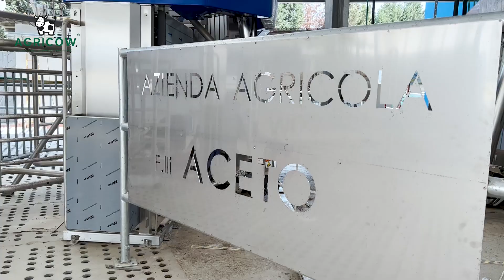Easy-Klima Ventilation System, F.lli Aceto Dairy Barn in Bisignano, Calabria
Do you already know who we are? 👇

🔹 For 30 years we have been recreating the comfort that animals live in nature, guaranteeing their well-being, hygiene and safety to the maximum, allowing them to produce more milk and therefore increase your profits.

📍 Via Caduti del lavoro 88, 25013 Carpenedolo (BS) - Italy

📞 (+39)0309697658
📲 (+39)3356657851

Cosa facciamo? 👇

🔹 Da 30 anni ricreiamo il comfort che gli animali vivono in natura, garantendo al massimo il loro benessere, la loro igiene e la loro sicurezza, permettendo loro di produrre più latte e aumentare quindi i tuoi profitti.

📍 Via Caduti del lavoro 88, 25013 Carpenedolo (BS)